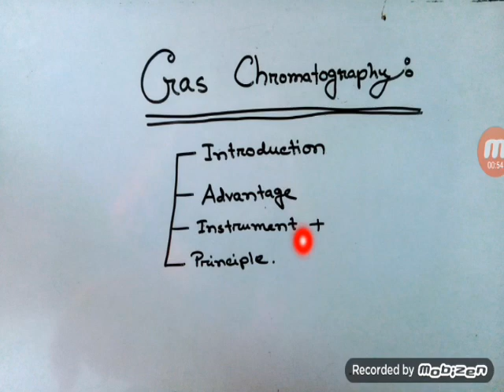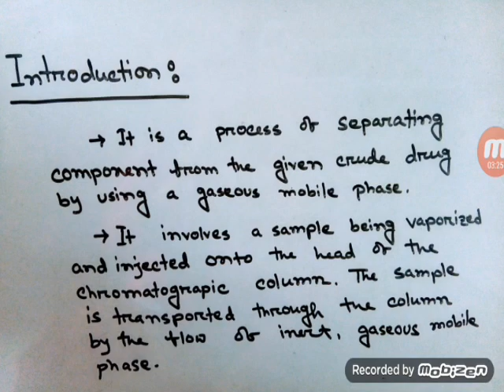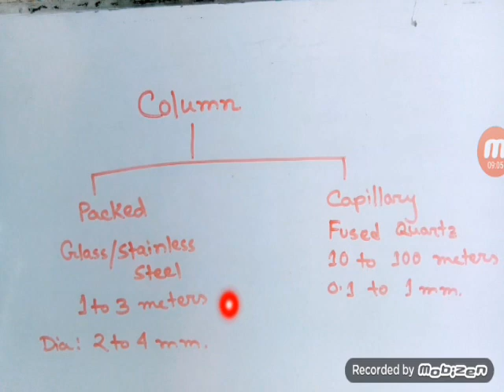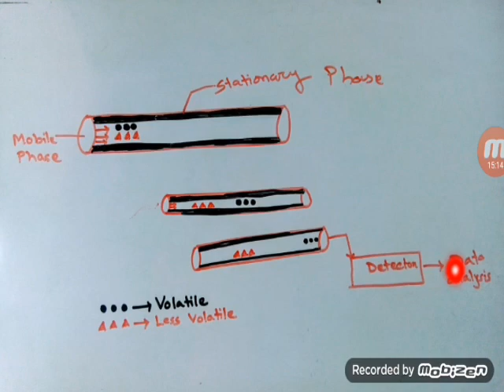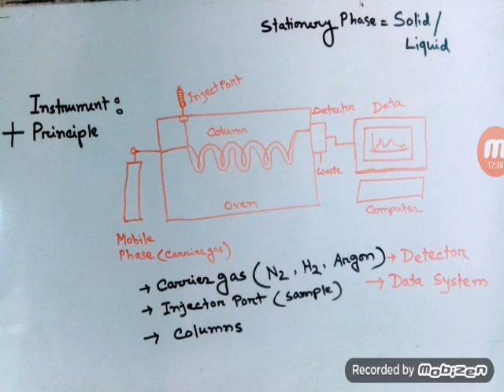Gas chromatography | GC | Principle || Instrument || Bangla Tutorial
Hey guys,these is the new video of pharmanotebook about chromatography series.

These video contain introduction,advantage, briefly explanation of principle and instrument.
Information source:Wikipedia

These video helps in viva written exam for quality control semister final exam
Pharmanotebook is a  pharmaceutical channel, our main target to give you best  content and make easier pharmacy topic.
So please share these video with your friends and pharmacy community.